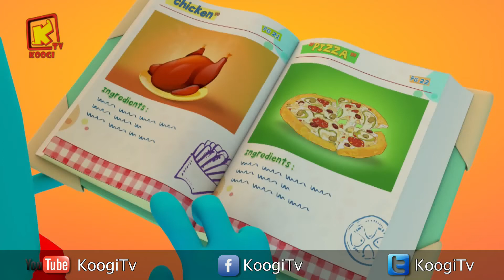كل سنة وكل اصحاب كوجي طيبين - شهر يونيو2018- المجموعة -9- قناه كوجي القبطية الارثوذكسية للأطفال